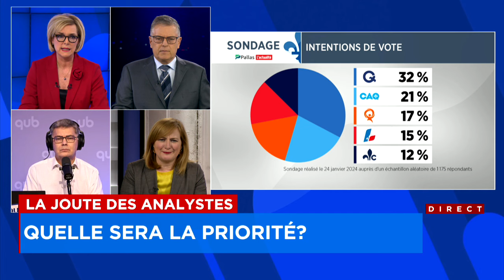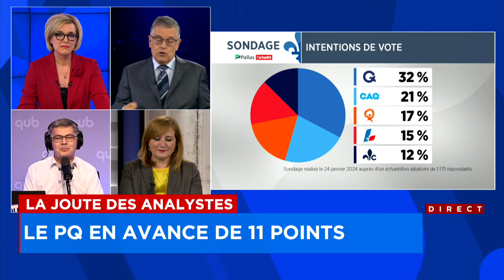La joute des analystes (partie 1) du 4 mars 2024